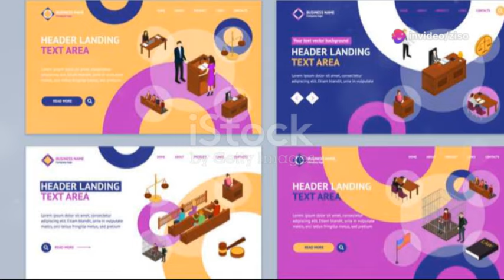Mary Mubaiwa Brutal Treatment Yopisa Chiwenga 😳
Watch as Mary Mubaiwa's brutal treatment by Chiwenga is exposed in this shocking video. Get the latest updates from sources like SABC News, ZTN News, SADC Yaunza, and ZBC News.
Get the latest updates on Mary Mubaiwa's treatment of Chiwenga in this shocking video. Stay informed with SABC News, ZTN News, and more.Watch as Mary Mubaiwa receives brutal treatment in this shocking video. Stay updated with the latest news from SABC, ZTN, SADC, and ZBC.Watch the shocking video of Mary Mubaiwa's brutal treatment by Chiwenga on SABC, ZTN, SADC, and ZBC news. The details will leave you speechless!In this shocking video, we uncover the brutal treatment Mary Mubaiwa received from Chiwenga. Stay tuned for the latest updates in SADC and ZBC news.Mary Mubaiwa Brutal Treatment Yopisa Chiwenga 😳nelsonchamisa cccZimbabwe godisinit mnangagwa zimbabwe zanupf emmerson news nelson zanupf zimbabweelections emmersonmnangagwa zimbabweelections2023 byelection2023 tendaibiti CHAMISA HAASI KUTYA ZVAITWA NACHAMISA HAASI KUTYA ZVAITWA NA TSHABANGUCHAMISA HAASI KUTYA ZVAITWA NA TSHABANGU PANECHAMISA HAASI KUTYA ZVAITWA NA TSHABANGU PANE PAAKUTYA ZVAITWA NA TSHABANGU PANE PAAKATAIKAKUTYA ZVAITWA NA TSHABANGU PANE PAAKATAIKA 😳 CCC CHAMISA ATAURA KUTI AVE KUPINDA PACHIGARO 😳CCC CHAMISA ATAURA KUTI AVE KUPINDA 😳ed mnangagwaZim New Live YTSccc chamisa yaita report on zimbabweSADC YAZOSVIKA, SECRETARY SERIOUS ABOUT RE ELECTIO elections,pabooster tvccc chamisasadc yati fresh electionsrumbidzai tvccc chamisa avhundutsa zanuzbc newstaffy themansadc reportSadc on zim election Sadc reportzbcTaffy ThemanSadc yati ngapinde mukomanaSadc yaramba kuti mnangagwa apinde pahuchairmanSabc😳Zbc newsZim News Live YTSkulliant tvIZVI NDOZVAPA CHAMISAIZVI NDOZVAPA CHAMISA MUKANAIZVI NDOZVAPA CHAMISA MUKANA WEKUPINDAIZVI NDOZVAPA CHAMISA MUKANA WEKUPINDA 😳CCC YAWANA MUKANAED MNANGAGWAMUKADZI WACHIWENGA😳CCC CHAMISA YAITANHEMHA DZA TSHABANGUCCC AMOS CHIBAYA AZOPEDZERACCC AMOS CHIBAYA AZOPEDZERA TSHABANGUCCC AMOS CCC AMOS CHIBAYA AZOPEDZERA TSHABANGUsengezo tshabanguCHABVONDOKA KU ZANU,CCC YANUNURA VANHUCCC YANUNURA VANHU FROM ZANUMA MP E ZANU PF AKUTOFUNGACHAMISA ASIMBISACHAMISA ASIMBISA CCCChamisa latestEd mnangagwaSadc final reportNHEMHA DZA TSHABANGU DZABUDITSWA PACHENA NE CCC 😳Chabvondoka ku zanu pf SADC yati fresh electionsCCC CHAMISACCC CHAMISA APIHWACCC CHAMISA APIHWA MUKANA CCC YAJAMUKACCC FADZAI MAHERECCC FADZAI MAHERE AZOWUDZALEGEND JOB SIKHALA ASIMUDZIRWAMAPURISA CHOKWADI CHINORWADZA 😳NewsSADC on zimztn newssadc on zim elections nelson chamisaFadzai mahere akandwa panze pe parliament nepoliceMapurisa akanda mamp e ccc panzeCcc chamisaGAMBAKWE MEDIAHStvLive ZimKulliant TvMBIRE TVPaBooster TvRumbidzai TvTshabangu interviewZbcZim newsZanu PfZimbabwe by elections 2023 resultsZimbabwe newsZtn newssabc newssadcsengezotshabanguzanu pfzim news live ytsNYAYA YE SADC FINAL REPORT PATABLE 😳tshabanguTSHABANGUCCC chamisaZtvZimbabwe by elections todayCCC yave ne moto mubhurugwaSadc on zimtshabanguCCC YAPINZA ZANU PF CHANDO 😳Chamisaalso watch these videos elections,zimbabwe elections 2023,zimbabwe elections 2023 live,zimbabwe elections 2023 latest news,zimbabwe elections 2023 date,zimbabwe elections 2023 latest,zimbabwe elections 2023 live updates,zimbabwe elections latest,zimbabwe elections live,zimbabwe elections 2023 live results,zimbabwe elections prophecy,zimbabwe elections announcement,zimbabwe elections and sadc,zimbabwe elections analysis,zimbabwe elections announcement live,zimbabwe elections al jazeera,zimbabwe elections analysis today,zimbabwe elections announcement 2023,zimbabwe elections 2023 al jazeera,zimbabwe after elections,zim elections announcement,al jazeera zimbabwe elections,au report on zimbabwe elections 2023,au on zimbabwe elections,afrobarometer zimbabwe elections 2023,about zimbabwe elections,au report on zimbabwe elections,african union on zimbabwe elections,aljazeera live tv news english zimbabwe elections,anc on zimbabwe elections,america on zimbabwe elections,zimbabwe elections bbc,zimbabwe elections bbc news,zimbabwe elections bulawayo,zim by elections results today,zimbabwe elections 2023 bbc,zimbabwe elections 2023 bbc news,zimbabwe elections 2023 bulawayo,zim elections 2023 bbc,zimbabwe election breaking news,zimbabwe elections 2023 breaking news,bbc news zimbabwe elections,bbc zimbabwe elections,bbc zimbabwe elections 2023,breaking news zimbabwe elections,bbc news zimbabwe elections 2023,bbc news live zimbabwe elections,